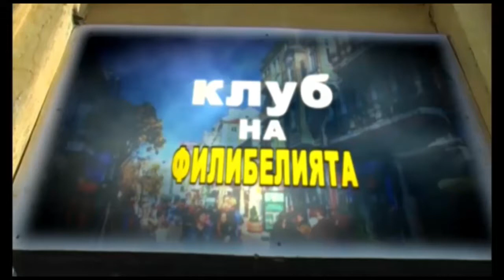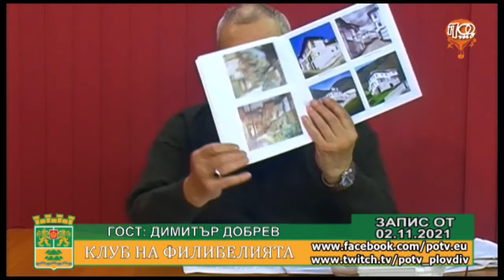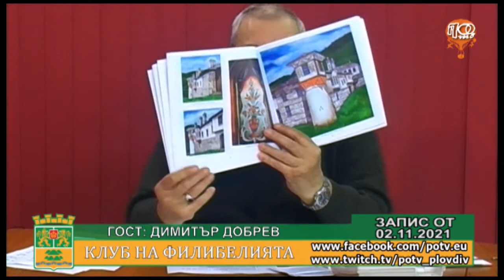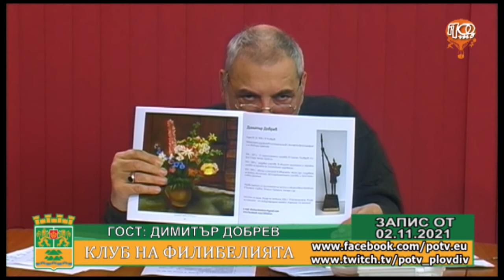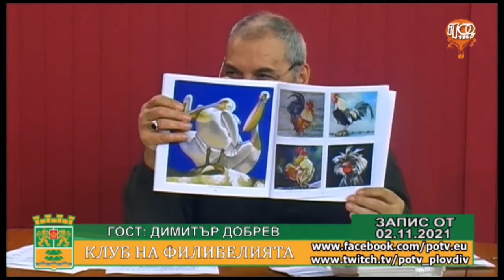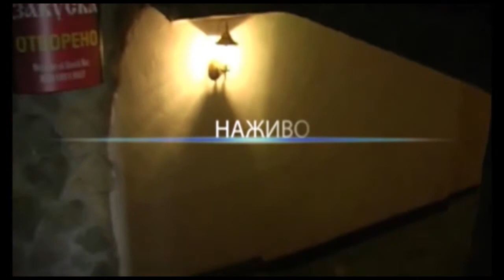ХУДОЖНИКЪТ ДИМИТЪР ДОБРЕВ В СТУДИОТО НА ПОТВ / "КЛУБ НА ФИЛИБЕЛИЯТА", 02.11.2021